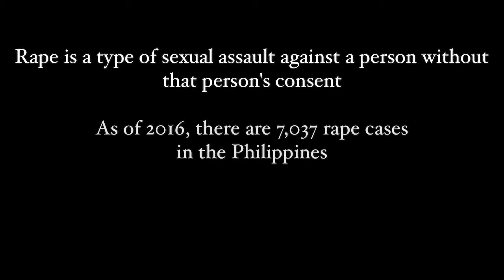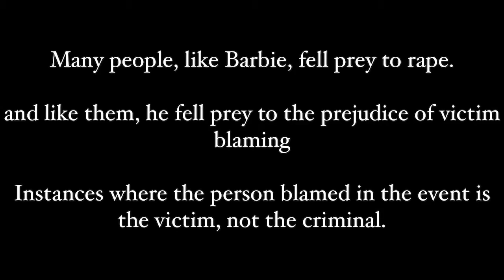Er er haha